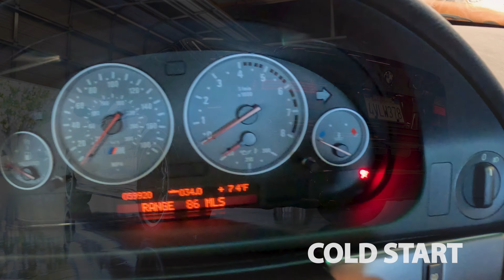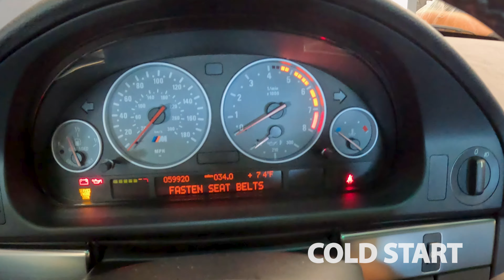One-owner, low mileage Carbon Black E39 M5 for sale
Now live on Bring a Trailer, this one-owner Carbon Black 2002 BMW E39 M5.  It's a low mileage example with less than 60k miles.

The auction ends on: Sunday, September 22 at 10:59am and you can find the listing

Attention drivers, this is the one you want!  A one owner, Northern California car with under 60k miles.  We have really enjoyed having this E39 in our workshop.  We have the window sticker and all invoices from new.

We look forward to bringing you more videos on great collector cars!

Genau AutoWerks is collector car brokerage firm in the San Francisco Bay Area and founder Ingo Schmoldt is an internationally published automotive writer and photographer.